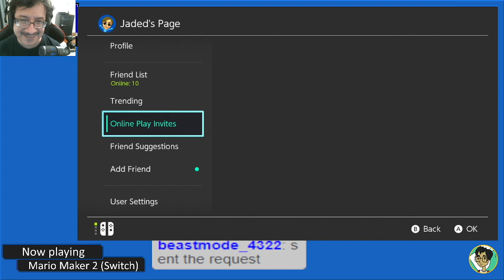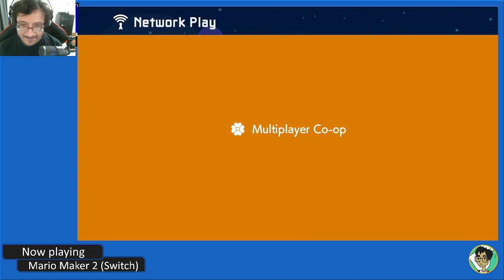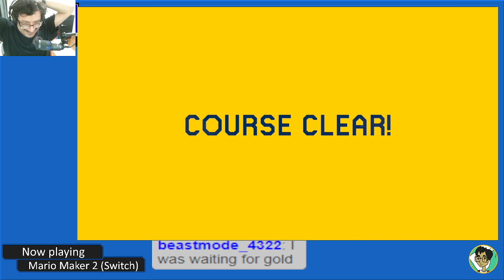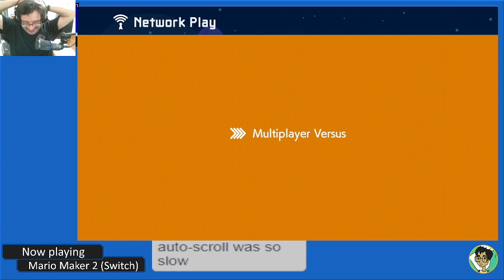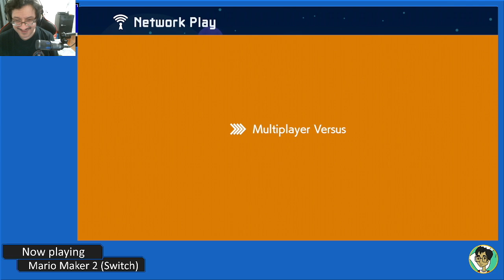Mario maker 2 multiplayer w/ Goldwolf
I decide to play co-op and versus Mario Maker 2 with GoldAolf.  This was broadcasted LIVE on twitch